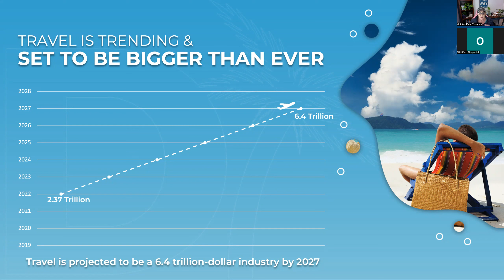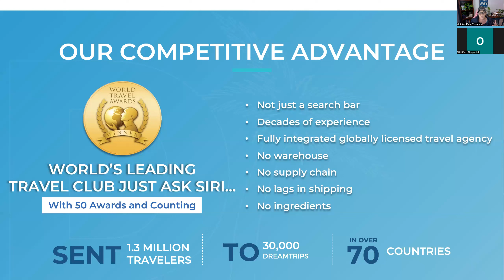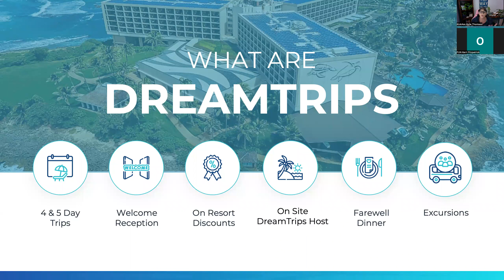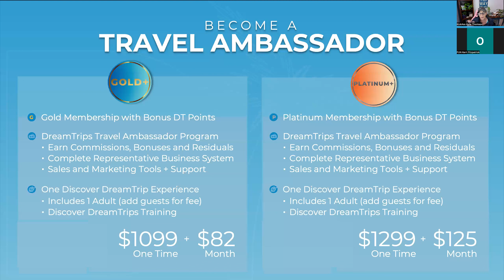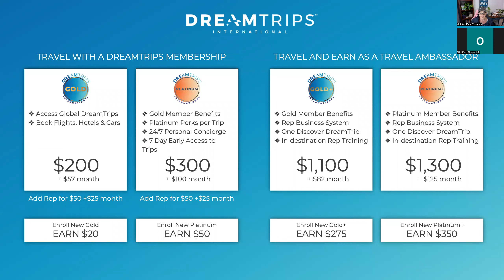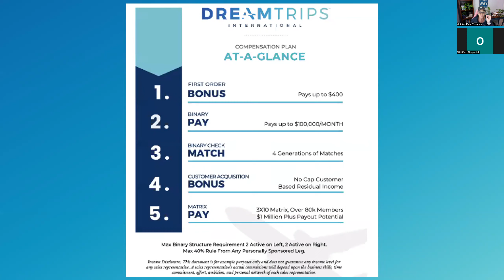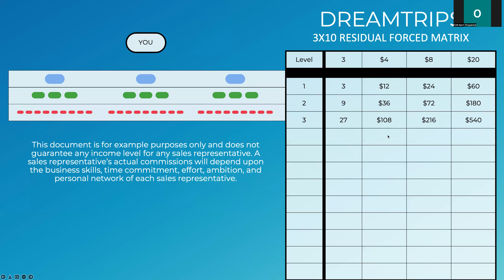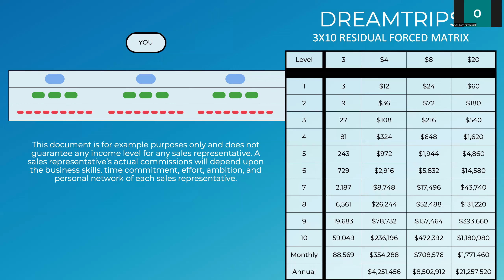DreamTrips PRE-Launch Information 17th July 2022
Hey There! I'm KickAss Kylie and I'm an independant Ambassador with DreamTrips International leading our Pre-Launch for the Oceania Region.

If we haven't yet met, its a pleasure to virtually meet you and WELCOME to our DreamTrips Travel Community.

This DreamTrips International Intro video was presented live on July 17th, 2022 whilst we are still in PRE-Launch.  Our expected LAUNCH date is the 18th July, 2022 (USA) which will be 19th July, 2022 for Australia and New Zealand.

If you are not currently a DreamTrips Member or Ambassador, please reach back out to the person who shared this with you.

OR, if you have found this video in your own online searches and would like more info or to get started, please connect with me personally on the contact details below and I'd love to get your questions answered and help get you started.

Ambassador: Kylie Thomson (Kick Ass Kylie)
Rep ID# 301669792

Email: . (I do apologise in advance, my inbox is inundated with thousands of emails daily, so I'm not great with responding to emails so this is not the best way to connect with me)

To get started right away and lock in the next best spot on our team, you can JOIN here:

Thanks to DreamTrips I've enjoyed over 30 amazing holidays with my family and helped hundreds more check off epic bucket list experiences all over the world.

I can't wait to CHEERS you with a Dreamsicle (our DreamTrips Signature Cocktail) at an exotic destination on a DreamTrip somewhere around the world!!

Let's GO!!

KickAss Kylie xo

** NB: This video is recorded by DreamTrips International Representative Kylie Thomson (KickAss Kylie).  The information presented does not reflect the views of the company.  Please make sure to review all documents, policies, procedures, disclosures and get all your questions answered to make an informed decision for you and your family.